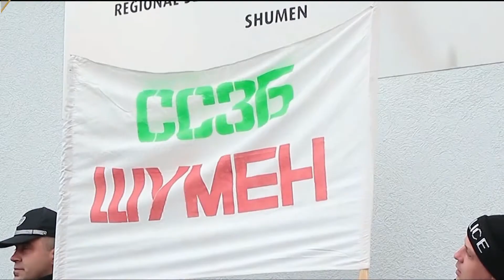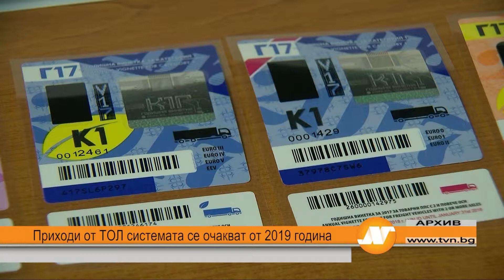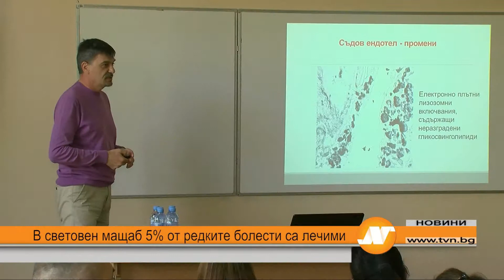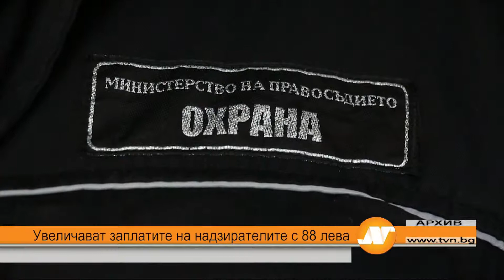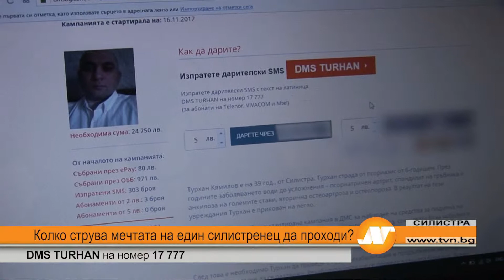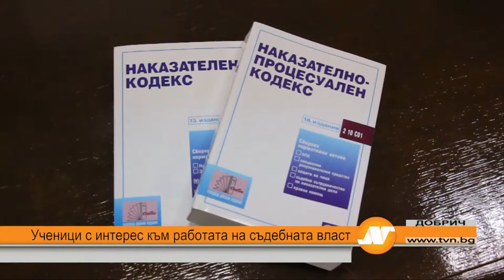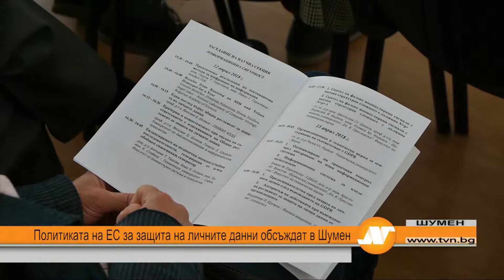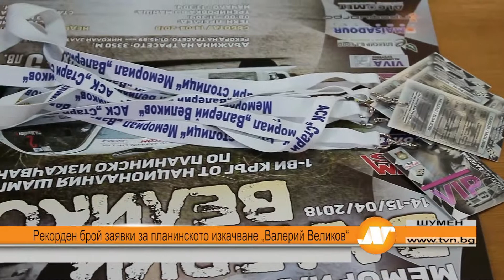Регионална емисия новини 21:30 часа 12 април